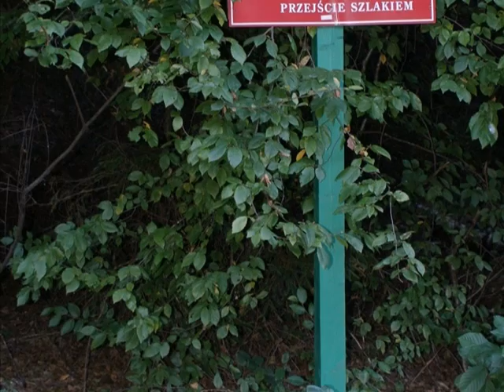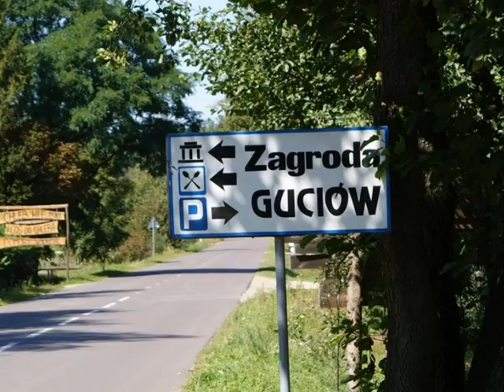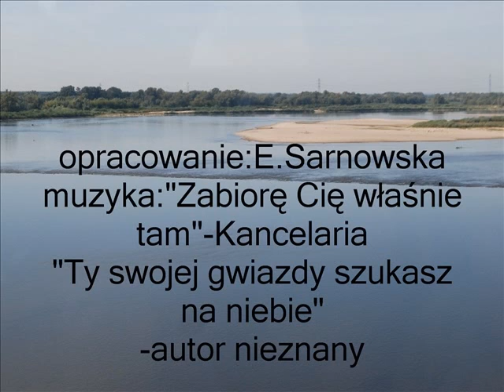1 Roztocze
I część prezentacji zdjęć z wycieczki na Roztocze zorganizowanej przez Fundację FLY 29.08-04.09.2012r. dla Młodzieży Starszej.